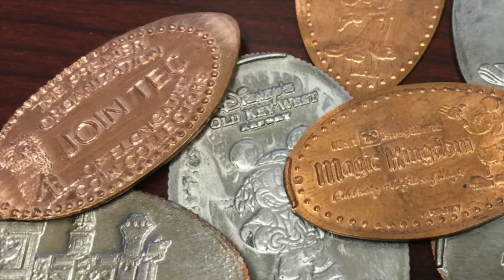Welcome to Davidscointravels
Each week I'll try to find a new pressed penny machine, explore the surrounding areas and let you know about machines that have moved or been retired.